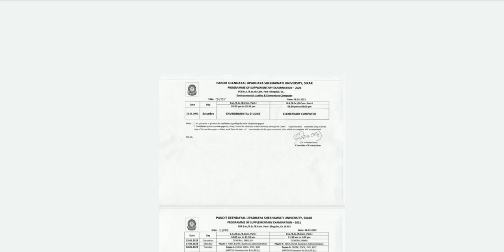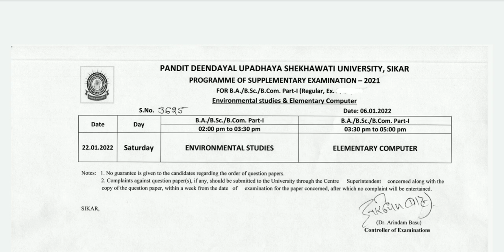Supplementry Exam Time Table जारी 😀 || PDUSU Updates